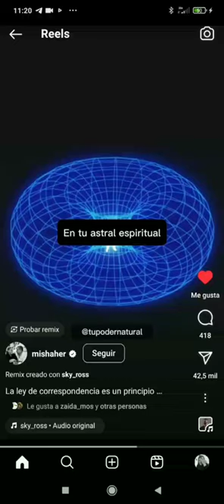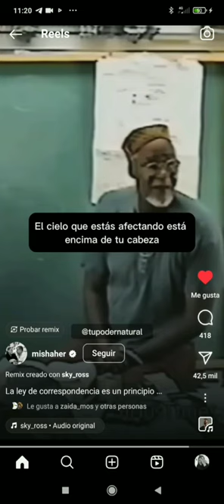Ley de correspondencia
Impacto en los cielos